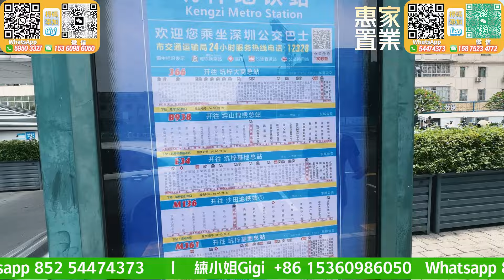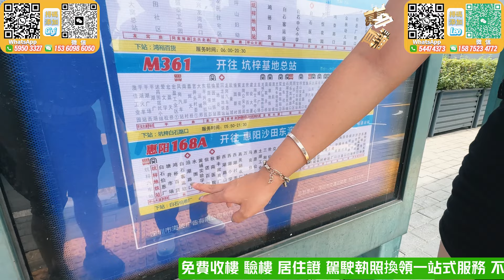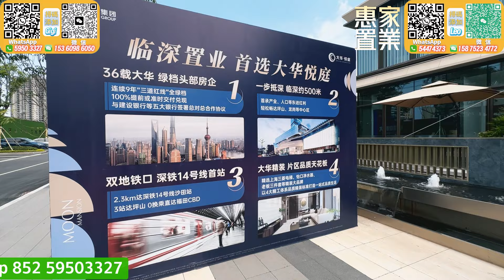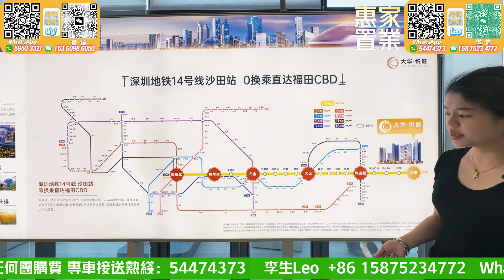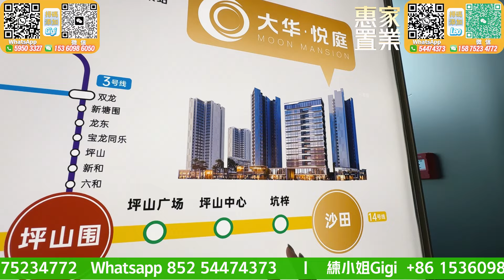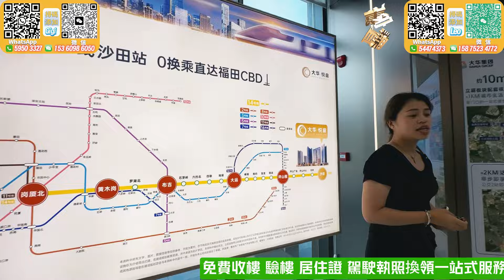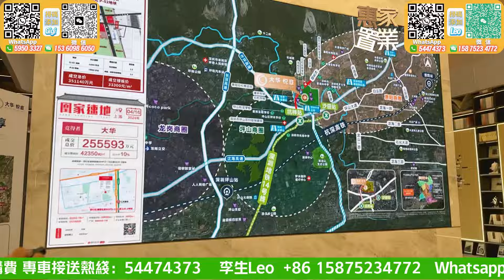深圳地鐵站物業【大華悅庭】惠州｜港人的一致選擇｜低首期2萬上會｜送車位+17件套家電｜價單￥10XXX㎡/方｜惠州房產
00:00 本集看點
02:20 航拍
05:04 深圳坑梓地鐵站片頭介紹
09:12 坑梓站至大華悅城介紹
10:17 售樓部片頭介紹
12:20 沙盤區位介紹
20:57 大華悅庭1棟示範單位101㎡四房兩廁介紹
37:10 大華悅庭1棟示範單位86㎡三房兩廁介紹
46:39 大華悅庭1棟示範單位75㎡三房一廁介紹
56:49 總結

公司地址
國內門市：
1：惠州大亞灣西區晨曦大地花園2棟115號鋪（惠灣惠家置業）
2：惠州市惠東縣稔山鎮碧桂園十裡銀灘-海悅灣30號樓1單元1層08鋪（惠灣裝飾）
3：惠州市惠東懸亞婆角十裡銀灘五期維港灣向六期側邊閱洋山莊的油麻坑商鋪第01號鋪（惠灣裝飾）

1：臨深定向1對1為客戶物色最合適的地段和單位
2：臨深一，二手物業的購買和放盤服務
3：臨深各地段的航拍VR睇樓，睇地段帥選
4：香港客戶的一手，二手樓購買的貸款服務，匯款服務。